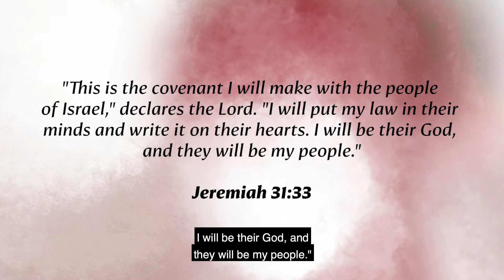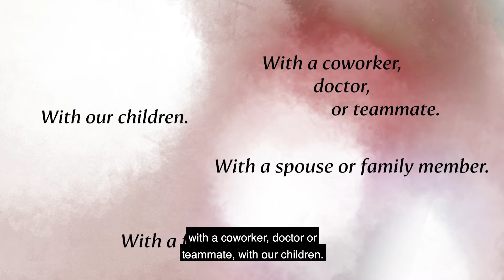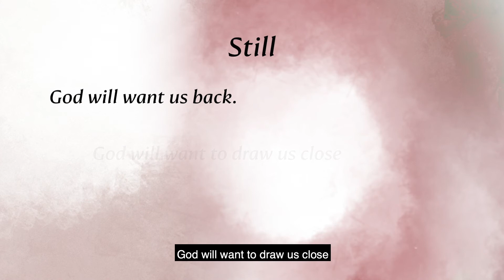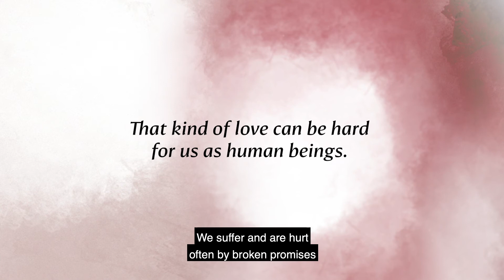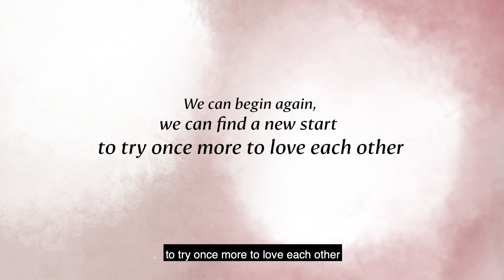CHA Reflection for the Fifth Week of Lent 2021 - CC